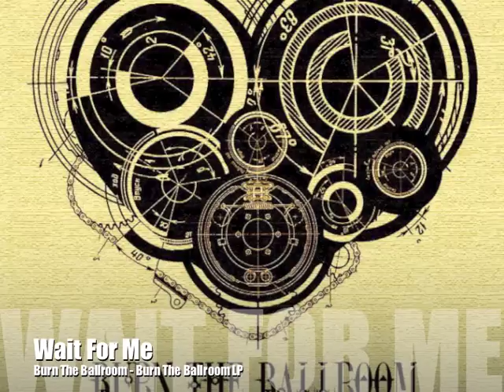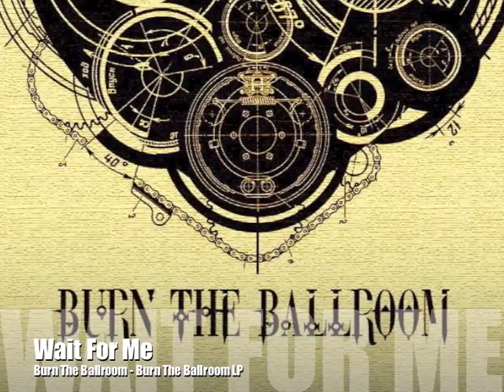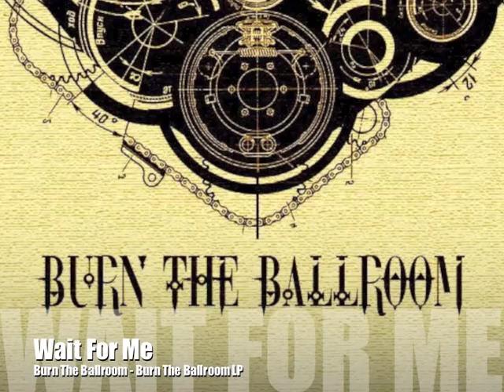Burn The Ballroom - Wait For Me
Lyrics -
There is a girl across the sea
This belle serene she waits for me
You'll never know the love I know
Angel of mine please wait for me
A passing storm then ripped from me
This dream of love I'd yet to see
You'll never know a love so true
Angel of mine I'll wait for you
Angel dream and never doubt
The love we knew was true
Angel know that I will wait for you…

Burn The Ballroom - Wait For Me, from their debut album, Burn The Ballroom LP.